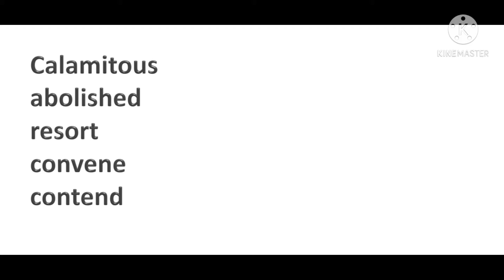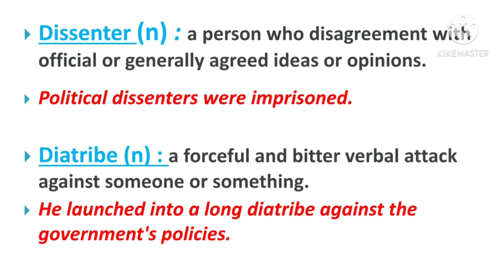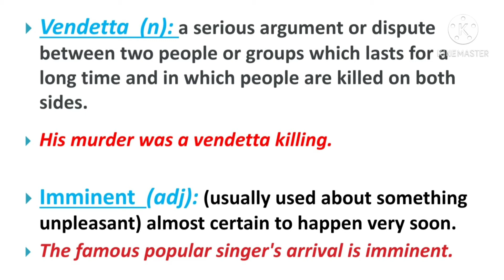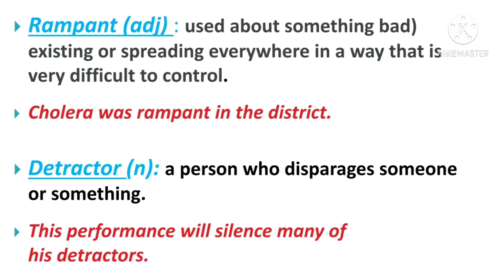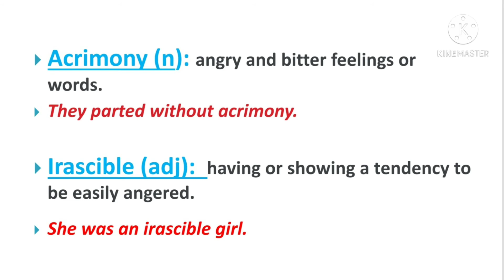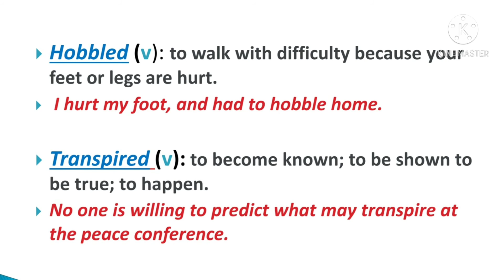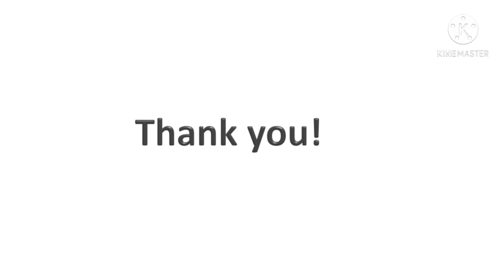18-05-2021/editorial analysis in tamil/ unwarranted arrest/ avoiding breakdown/SBI JA/IBPS/RRB exams